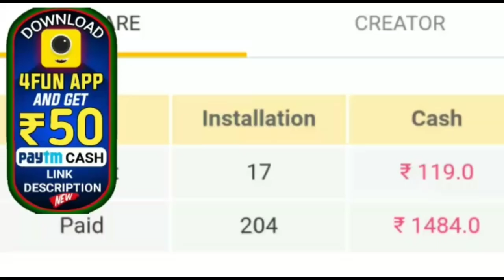ଆସୁଛି ୨୦୨୦ର ସବୁଠାରୁ ଭୟଙ୍କର ବାତ୍ୟା ଗୋନି by sl tv odia